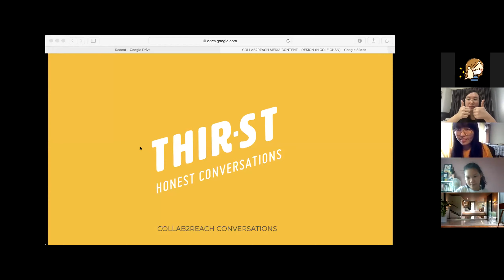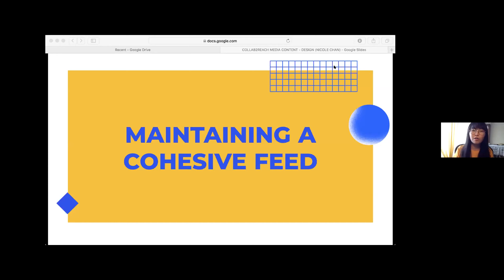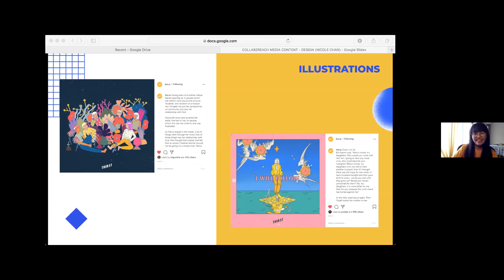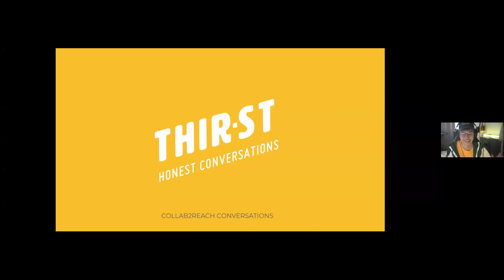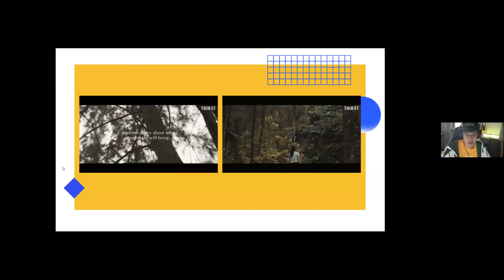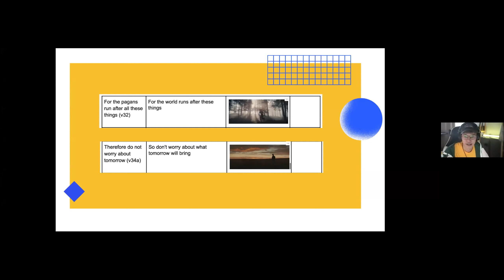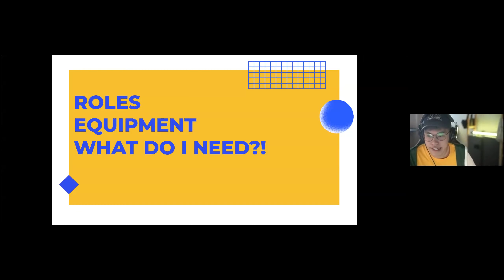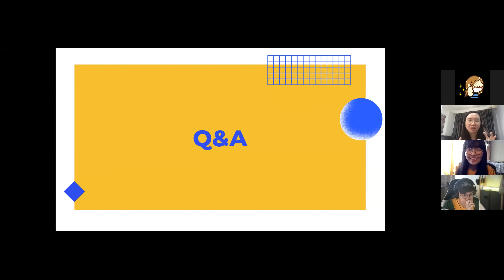C2R#3 Workshop: Developing media content to reach youths